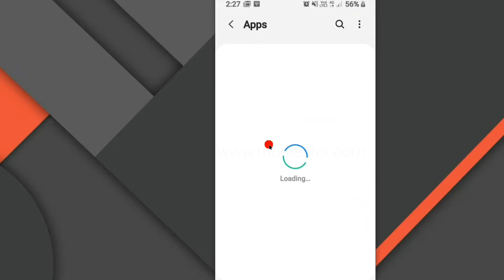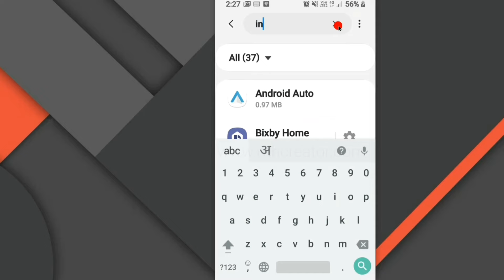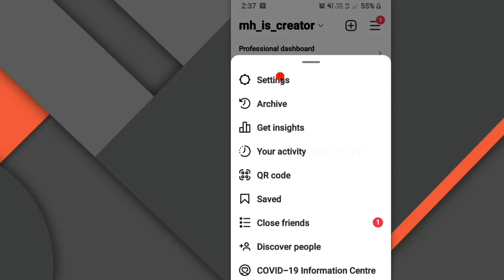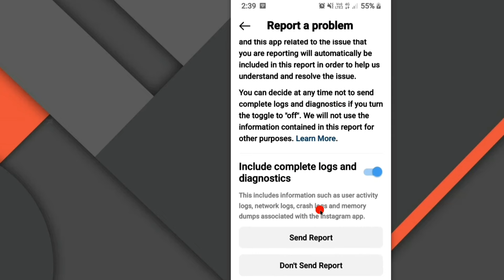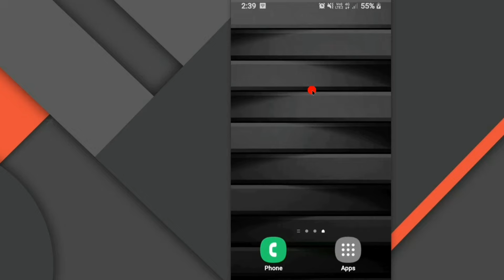Fix instagram story repeat problem | instagram stories repeating showing Only old stories 2025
How to Fix instagram story repeat problem | instagram stories repeating showing Only old stories 2025

Hey All my dear friends in this video i am going to show you How to Fix instagram story repeat problem | instagram stories repeating showing Only old story So watch video till the end Thanks.

(English) Solve Queries:

1) how to sovle instagram story repeat problem

2) how to fix instagram stories repeating

3) why are instagram stories repeating not showing

4) why are my instagram stories repeating how fix

5) why do my instagram stories keep repeating how to solve story glitch

6) how to fix instagram story glitch repeat some story problem

7) how to fix instagram story repeating not showing

Hindi Me Explain : instagram story repeat problem kaise fix karen mltb instagram story repeat bug problem kese fix karen nahi instagram story show nahi ho rahi hai kya karen

1) instagram me nahi story nahi dikh rahi kya karen

2) instagram me story nahi dikh raha hai not showing problem aa rahi hai

3) insta me purane story hi show ho rahi hai kya karen

4) instagram me dusro ki story nahi dikh raha hai

💙  𝓕𝓞𝓛𝓛𝓞𝓦 𝓤𝓢  💙💞

🙏धन्यवाद आप सभीका वीडियो देखने के लिए 🆗